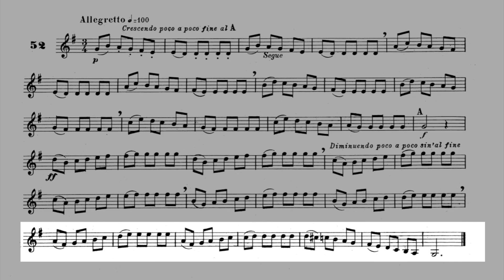Maxime-Alphonse I nº 52 Allegretto, Horn & Piano